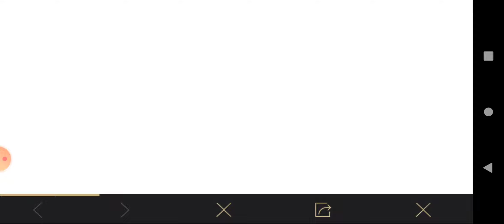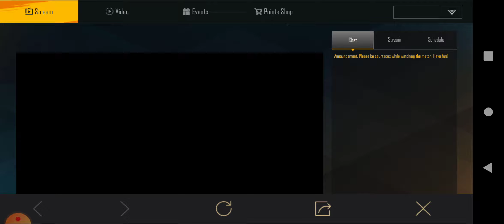Free Outfit in PUBG MOBILE PUBG | WATCH AND GET REWARD EVENT | NEW EVENT PUBG MOBILE PUBG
مرحبًا بكم في CRYPANDO،

CRYPANDO هي قناة ودية ومتطورة للعملات الرقمية تقدم دليلًا لكل شخص في رحلته مع العملات الرقمية!
تتضمن القناة محتوى متنوعًا حول العملات الرقمية مثل: دروس تعليمية عن العملات الرقمية، مراجعات للعملات، أخبار العملات الرقمية لتكون على اطلاع دائم، بالإضافة إلى الميتافيرس، NFTs، التداول، الفوركس، وغيرها الكثير.

تنبيه! ⚠️
الأشخاص وراء CRYPANDO ليسوا مستشارين ماليين. هدفنا هو نشر الوعي حول العملات الرقمية والاستمتاع بكل محتوى نقدمه مع تعلم المزيد عن هذا العالم.

🎥 الفيديوهات بدقة 4K 📷